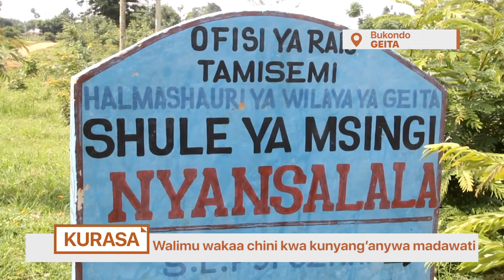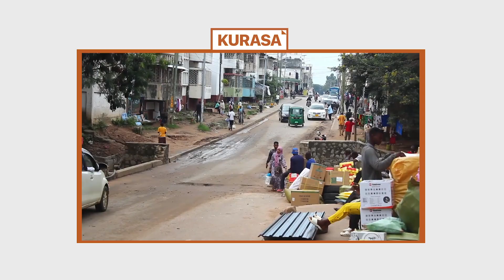HOFU YATANDA KWA WANANCHI, WAHOFIA KUKWAMA KWA SHUGHULI ZAO